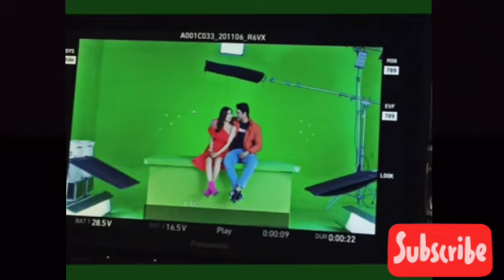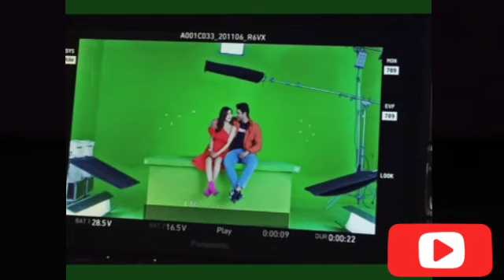REVIEW : Shona Shona Song || SidNaaz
Hello All ! WELCOME TO BEING AMAN SIDNAAZ Live Channel  ♡♡♡

for More SidNaaz Updates ✓✓